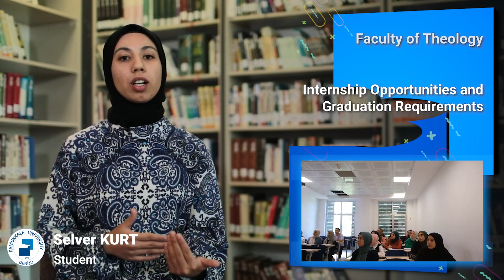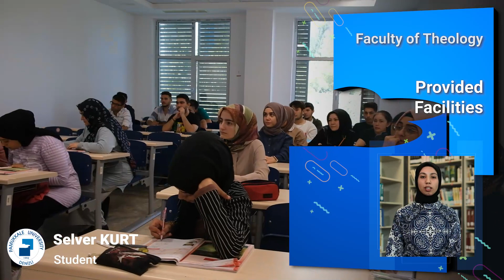Selver KURT-Faculty of Theology